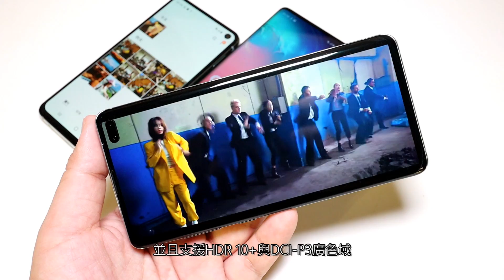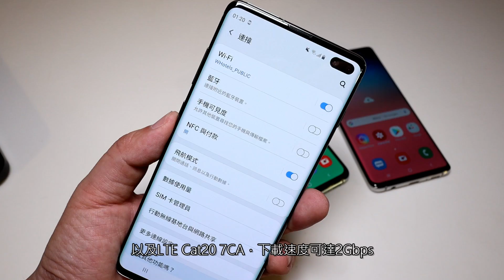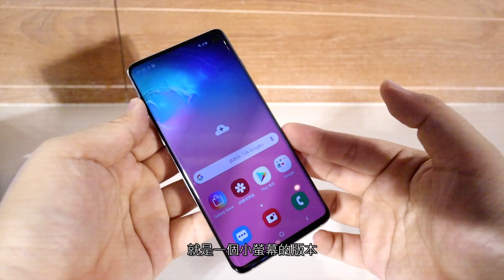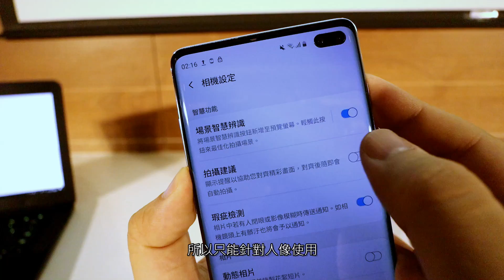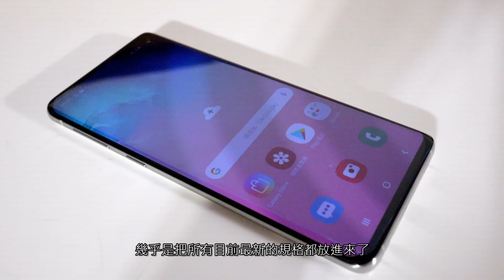三星Galaxy S10 / S10+ / S10e搶先動手玩【LPComment】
【相關報導】